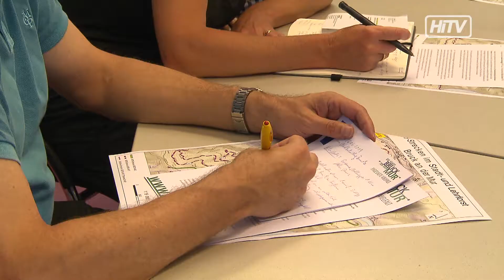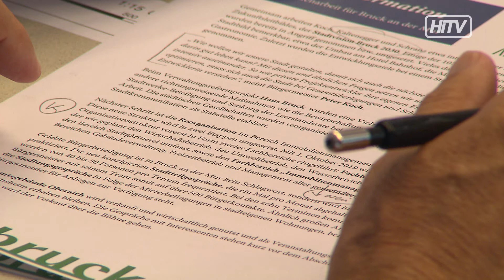Hochdruck statt Hochmut – Zusammenarbeit in Bruck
Die politischen Parteien in Bruck ziehen bei der Stadtentwicklung an einem Strang. SPÖ, ÖVP und FPÖ sind sich einig: die Stadt ist im Aufschwung